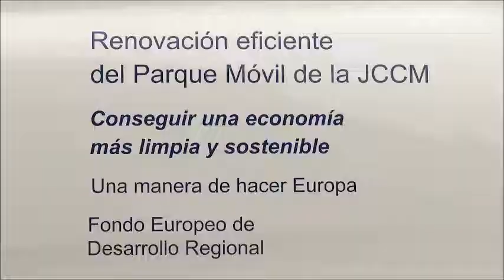Plan de Renovación Eficiente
El presidente Emiliano García-Page, preside, en la Academia de Infantería, el acto de presentación de los primeros 57 vehículos ecológicos del Plan de Renovación Eficiente del Parque Móvil de la Junta de Comunidades.